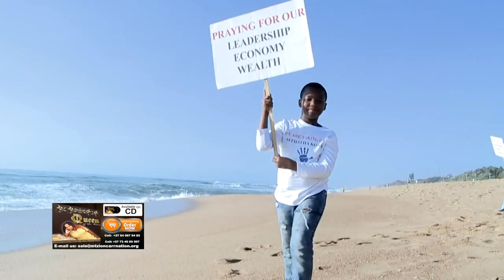DRS SUOANE AND THABISILE MSOMI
LOVE MARRIAGE AND RELATIONSHIPS SMM18022018